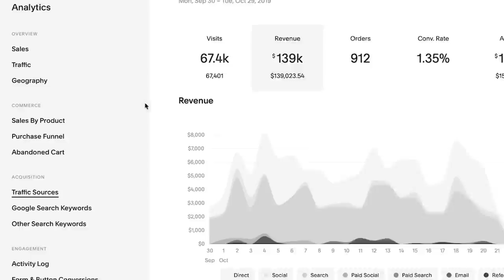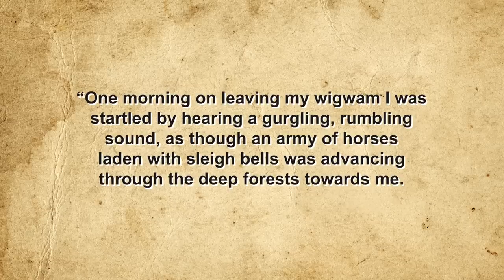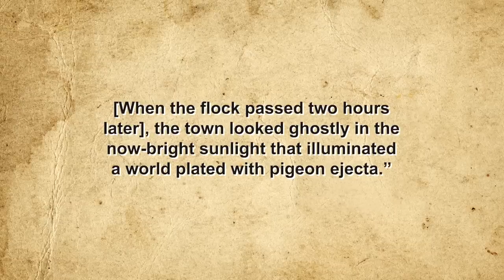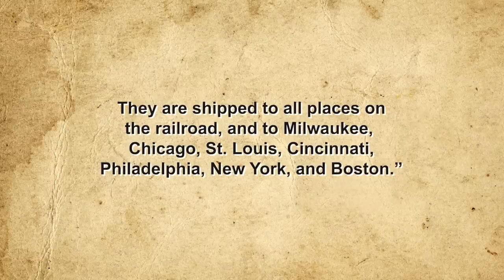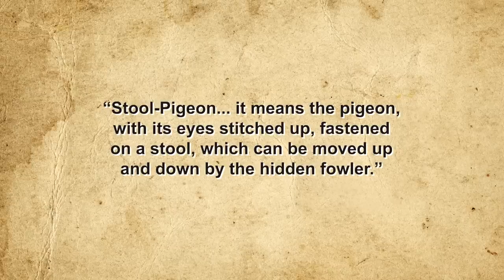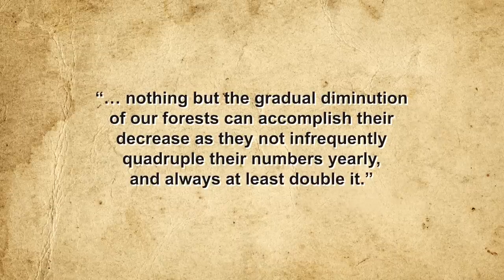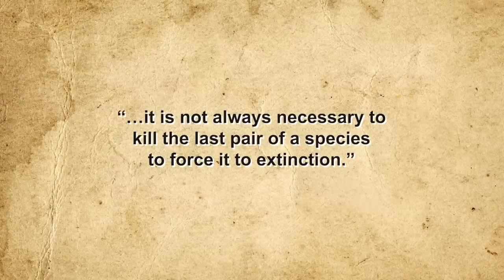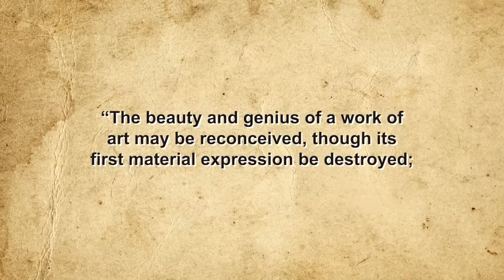The Horrifying Origin of the Term “Stool Pigeon”